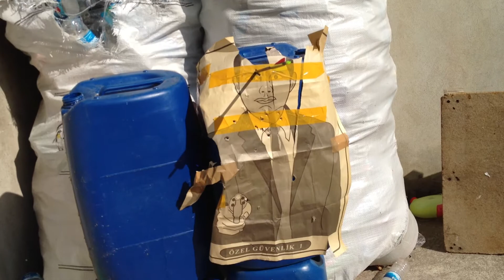ARTİZ OKCU RAMAZAN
bisorakı hedefim 50 metreden elmatı vurmak